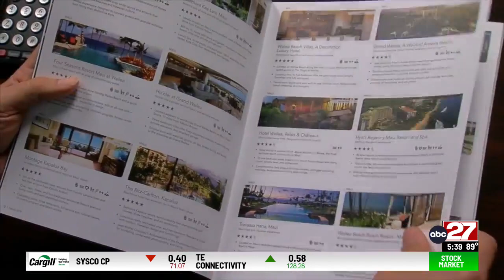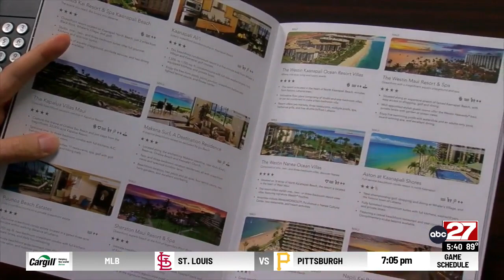Don't Waste Your Money: Maui Travel